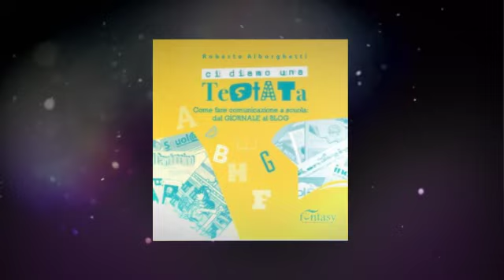CI DIAMO UNA TESTATA: COME FARE COMUNICAZIONE A SCUOLA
“Ci diamo una Testata”: è la novità editoriale di Roberto Alborghetti, edita da Funtasy Editrice. È una nuova e straordinaria guida su “come fare comunicazione a scuola: dal giornale al blog”.  È un testo prezioso ed indispensabile, per docenti ed allievi. Una pubblicazione utile per dare vita a progetti didattici sul giornale scolastico e sulla comunicazione. È con orgoglio che Funtasy Editrice presenta, per la collana “Di-tattica”, un libro-guida unico nel suo genere e che non ha precedenti nel panorama editoriale italiano.